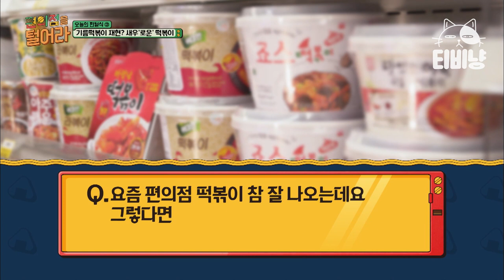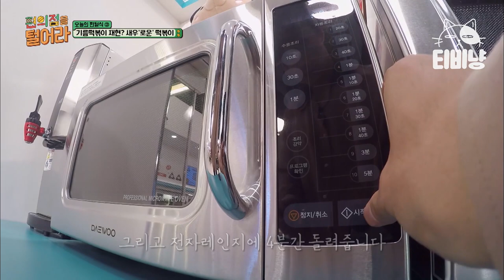(ENG/SPA/IND) SF9's Handsome Ro Woon's Delicious Oil Ddeokbokki | Raid the Convenience Store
Oldies, but goodies! Watch all of the previous series of tvN at tvN D CLASSIC: